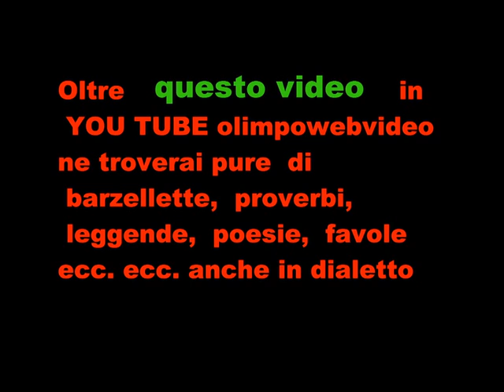I Rouseto Folk a Isola Folk 2011 a Madone file 158 2 ° video.wmv